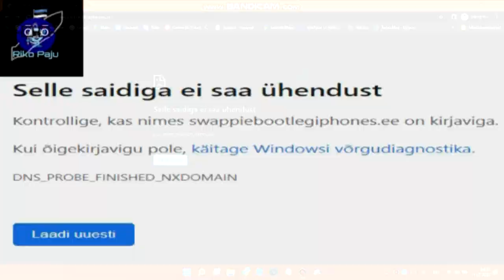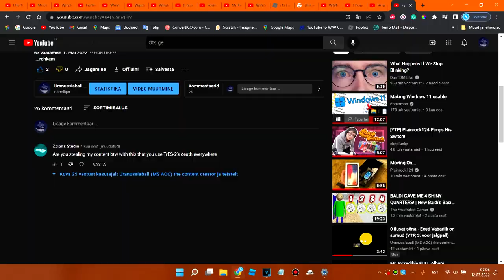0 beautiful words - Republic of Estonia is dead (YTP, Round 5)